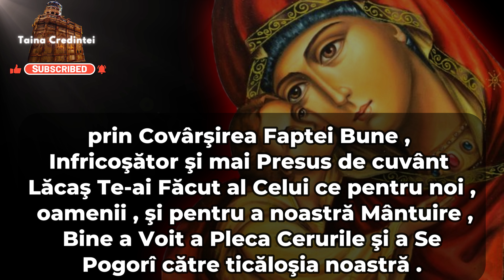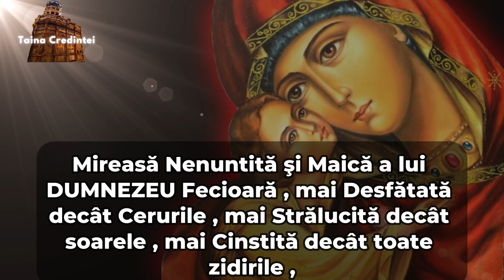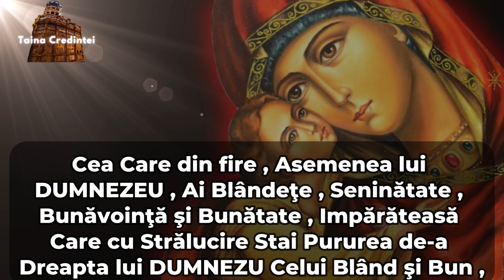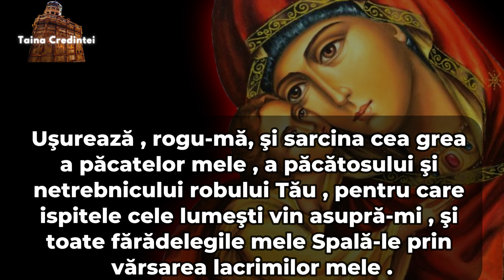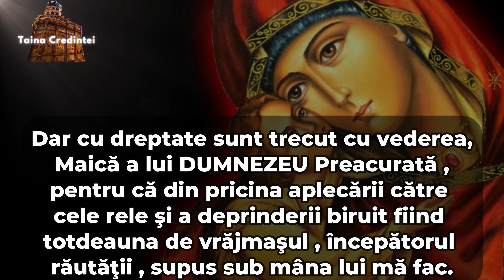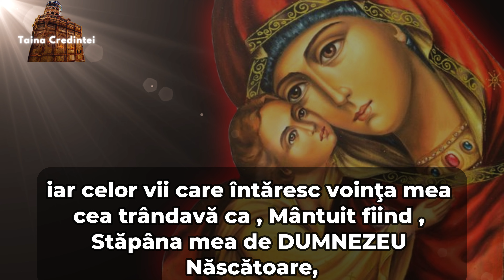Rugăciune către Maica Domnului, Făcătoare de Minuni și Grabnic Ajutătoare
Vă invităm să descoperiți un drum spre liniște și răspunsuri divină labirintul vieții noastre prin intermediul rugăciunii către Maica Domnului, cunoscută a fi făcătoare de minuni și grabnic ajutătoare. Lucrează din inimă alături de noi, într-o călătorie ortodoxă autentică, concentrează-te pe beneficiile aduse de această rugăciune puternică în înnoirea și revitalizarea conexiunii noastre cu Dumnezeu. Lăsați-vă sufletul să fie atins de Taina Credinței și convingeți-vă de puterea incredibilă a acestei rugăciuni care, recitată cu devotament, poate avea efecte transformative imediate în viața dumneavoastră. Împărtășiți-u-ne experiențele, iar împreuna vom putea descoperi profunzimea dragostei Maicii Domnului pentru noi toți.